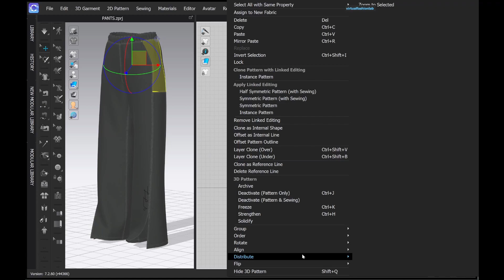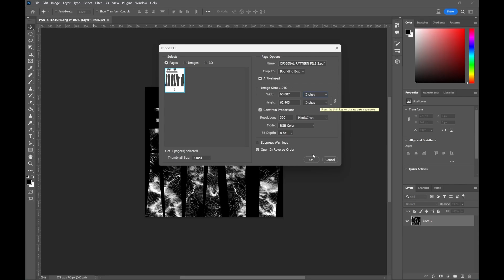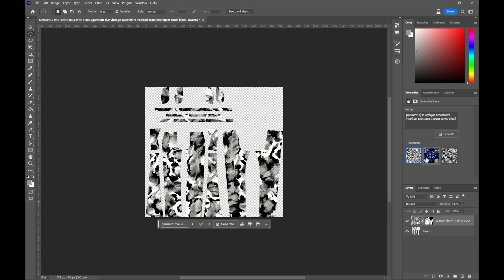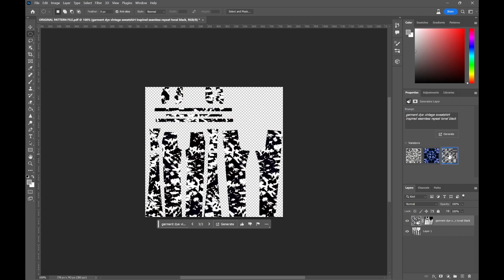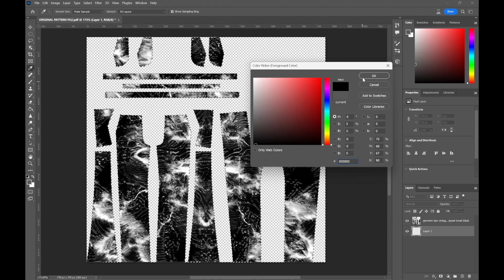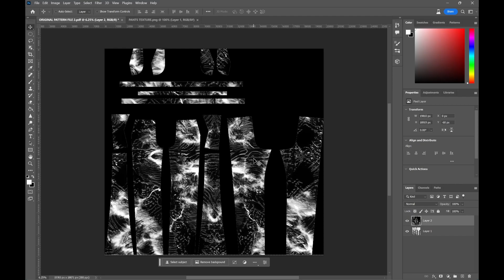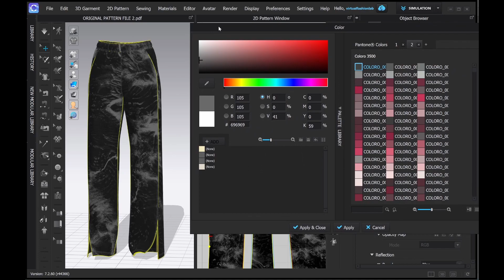FIREFLY AI TO CREATE ACID WASH AND APPLY TO YOUR GARMENT IN CLO3D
In this short video we will create acid wash look for the pants using Phothoshop AI. The outline will follow your patterns and contain both texture of original fabric and your artwork created in Photoshop with FireFly AI. You can find all files, patterns and artwork on my website all for FREE